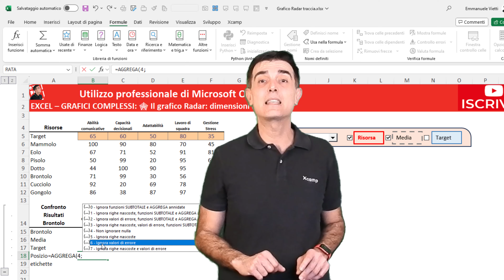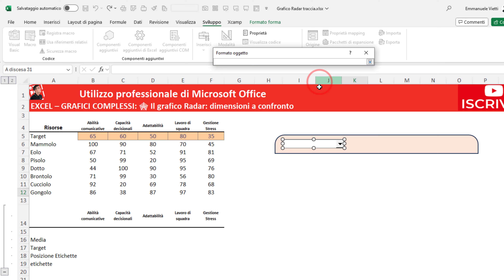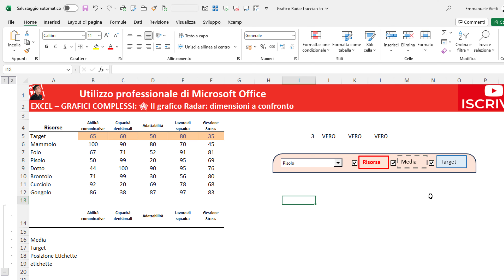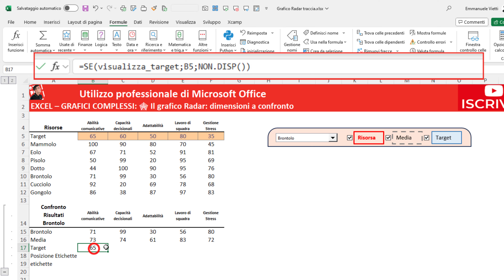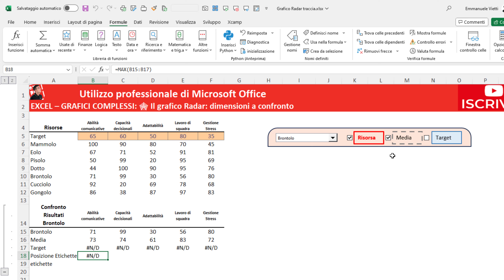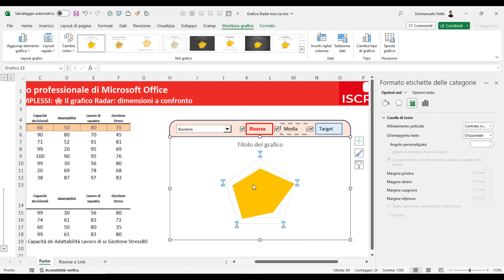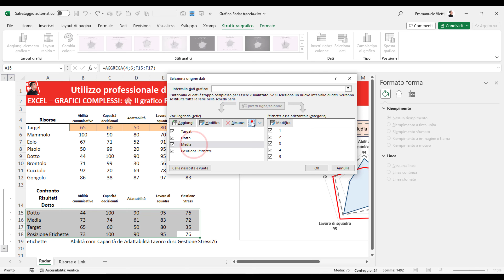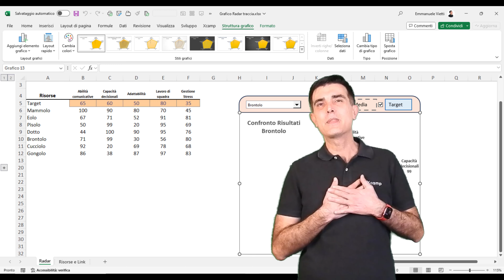EXCEL – GRAFICI COMPLESSI: 🕸 Il grafico Radar: dimensioni a confronto - tutorial passo a passo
Sei alla ricerca di altri trucchi e segreti sui GRAFICI di EXCEL? Facile! Tutti i tutorial li trovate nella Playlist EXCEL Grafici Complessi

In questo video tutorial vi mostrerò passo dopo passo come creare un graficoradar in Excel. Questo tipo di grafico è estremamente efficace quando dobbiamo mostrare i risultati raggiunti su aree distinte, e trova numerose applicazioni pratiche ad esempio nell’area di gestione delle risorse umane. Come al solito non ci accontenteremo dello standard proposta da Excel, ma andremo a personalizzarlo con una barra di selezione che ci permetta di selezionare le serie da mostrare nel grafico.

Puoi scaricare il file Excel utilizzato in questo video se sei abbonato al canale o hai acquistato il corso pratico di Xcamp:
Utilizza il modulo di contatto su per fornirci i tuoi dati e ti abiliteremo al download. Grazie!

Ecco alcuni titoli interessanti:
ITA - DAX. Comprendere e usare il linguaggio delle formule di Microsoft Power BI (flessibile)
ITA - DAX. Comprendere e usare il linguaggio delle formule di Microsoft Power BI (kindle)

autore: Emmanuele Vietti
Video realizzato con: Camtasia Studio v.2021.0.19
Software: Microsoft 365 Excel